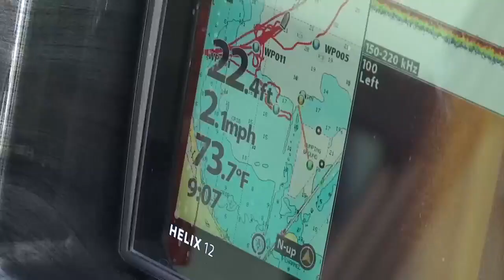Walleye fishing in Saginaw Bay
Saginaw Bay is home to some of the best fishing in Michigan and during the summer the water is filled with anglers.